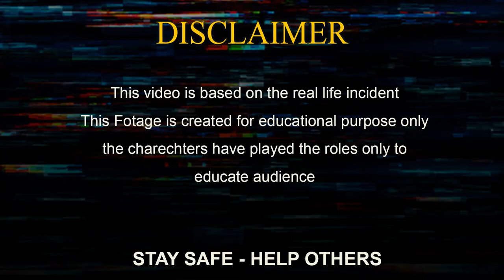SALUTE TO THIS ELDERLY 💖🙏 | Respect | Helping Others | Humanity | Social Awareness Video | Eye Focus